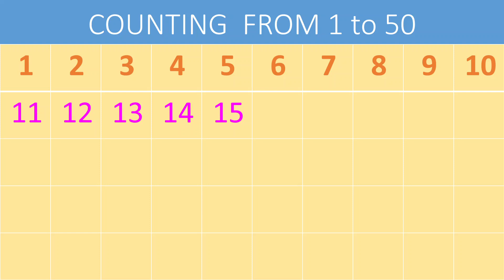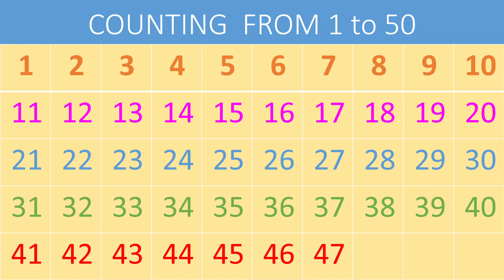Number song||Counting from 1 to 50||numbers 1 to 50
hi everyone...